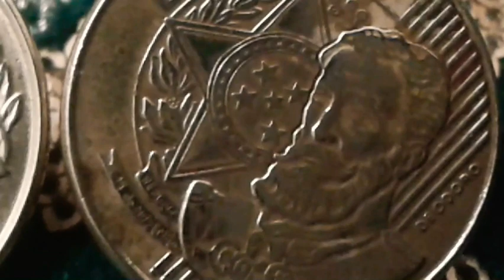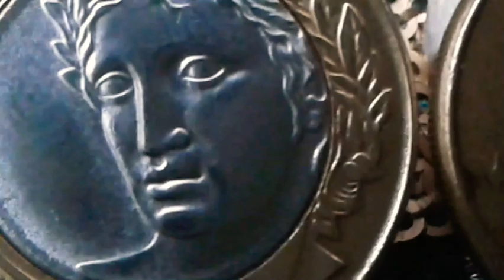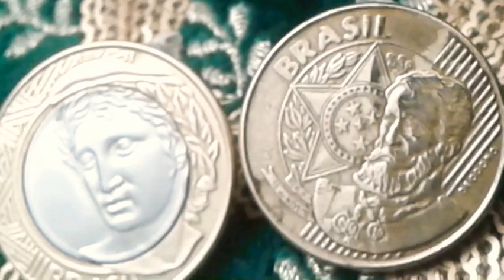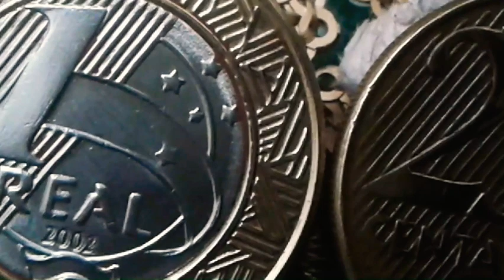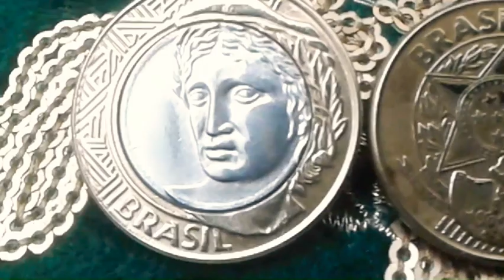Most Valuable Rare Coins of 1 Real and 25 Centavos 2002 in Brazil and how much they are worth ?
moeda de 1 real e 25 centavos ano 2002 rara moedas Valiosas